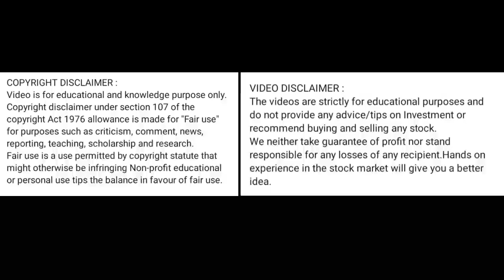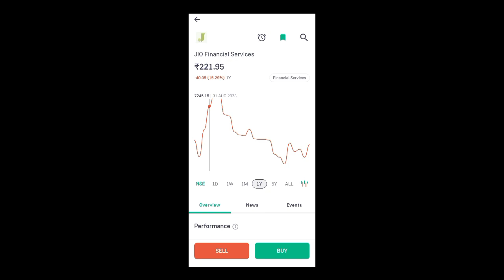jio financial share news today l jio financial share price today l jio financial share latest news